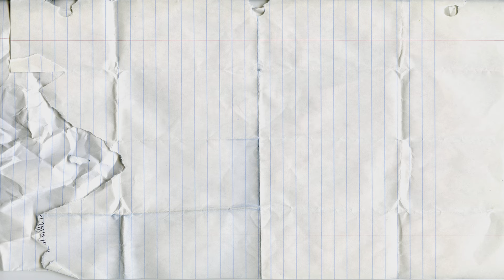Aprende colores de frutas y verduras|Nombres de las Frutas |Frutas y verduras en Español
En este video, aprende la frutas y verduras
Compare frutas y verduras reales VS frutas y verduras realistas - plátano, manzana, frambuesa, zarzamora, tomate, pepino, pimiento, cebolla, maíz, albaricoque, berenjena, limón, zanahoria, ciruela